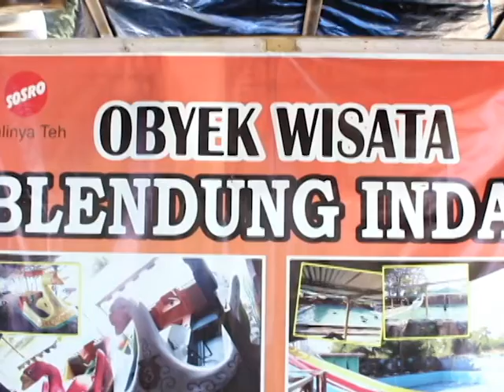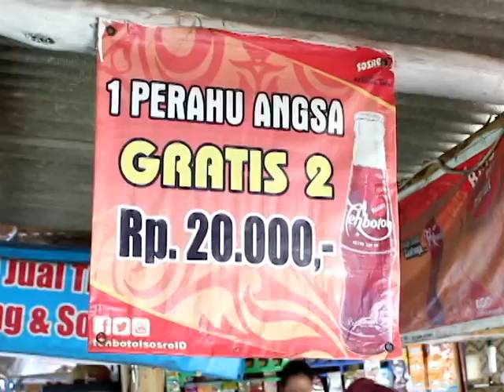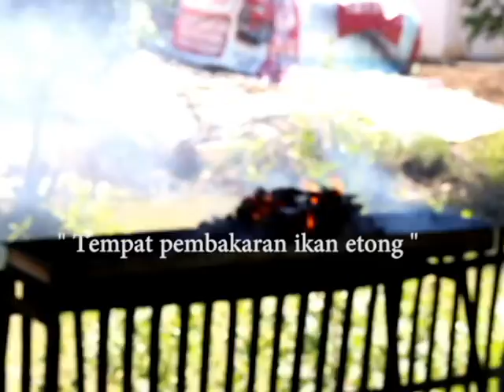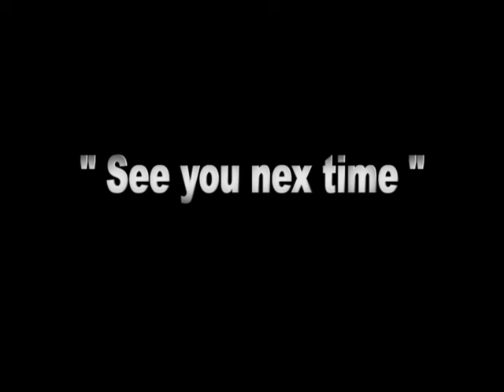EXPLORE BLENDUNG INDAH SARI